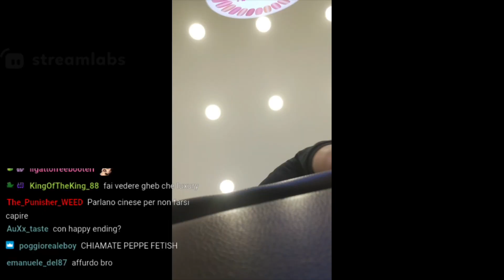IL GABBR0NE SI FA UNA PEDlCURE IN UN CENTRO CINESE IN LIVE!!